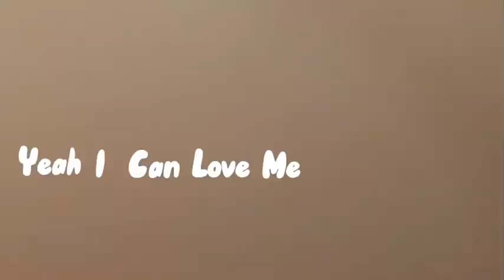Painting my ducks nails 💅